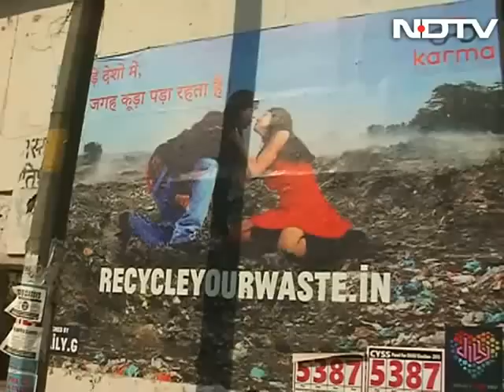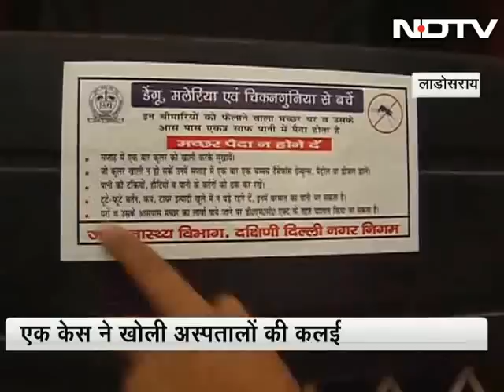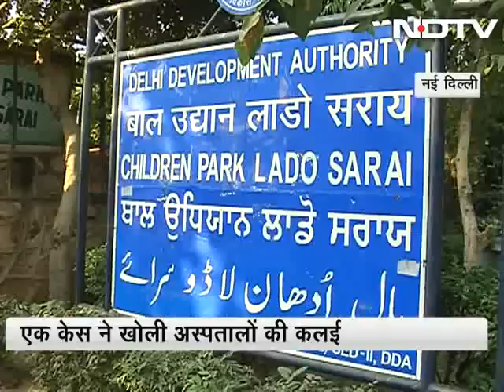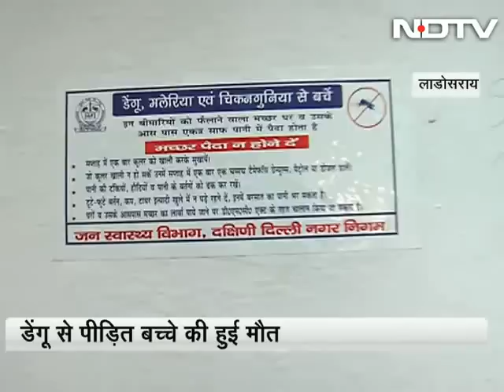Right to blame private hospitals for govt's callous attitude towards healthcare?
On Prime Time, we visit Lado Sarai, where the residence of the couple that recently committed suicide following the death of their 7-year-old son to dengue is located. As in most unauthorised colonies, we find that the streets are extremely narrow, do not receive direct sunlight and there are open sewers everywhere. We ask whether lives will continue to be lost in this fashion with the administration, government of Delhi and the Centre accusing one another or passing the burden to private hospitals. (Audio in Hindi)